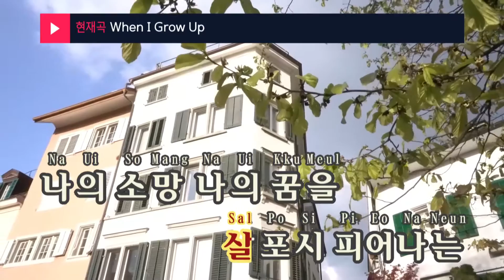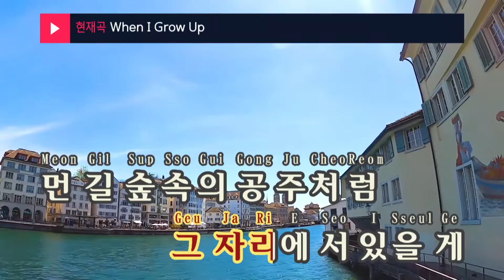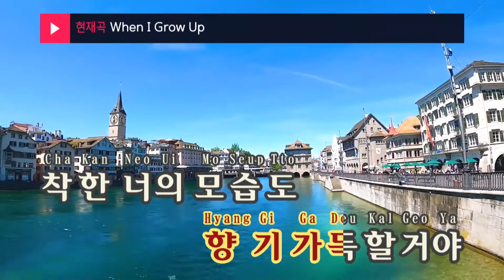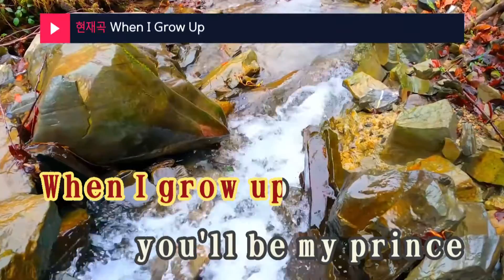When I Grow Up - 홍수연,김현철(Hong Soo Yeon,Kim Hyun Chul) (KY.45581) / KY Karaoke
★ 곡 정보 ★
번호 : 45581
제목 : When I Grow Up
가수 : 홍수연,김현철
작사 : 김현철
작곡 : 김건

Copyrightⓒkeumyoung